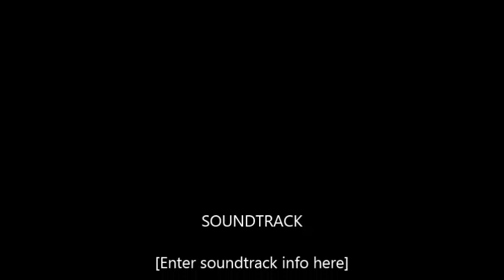P-Holla - Do It For Love